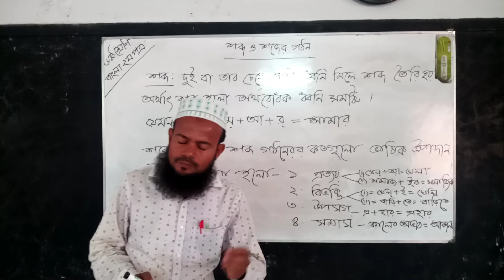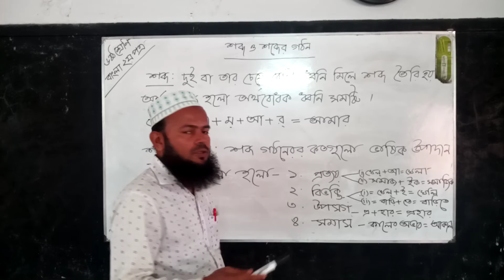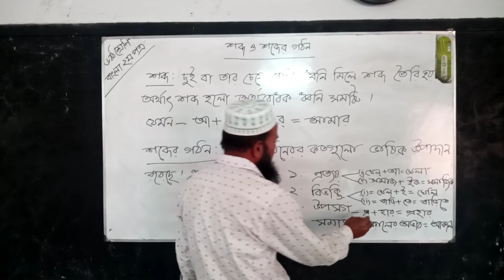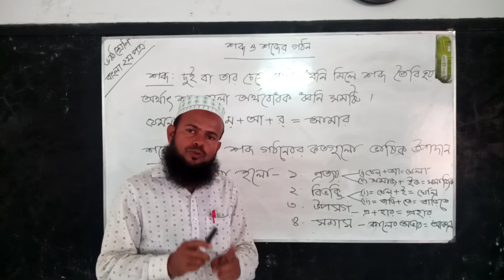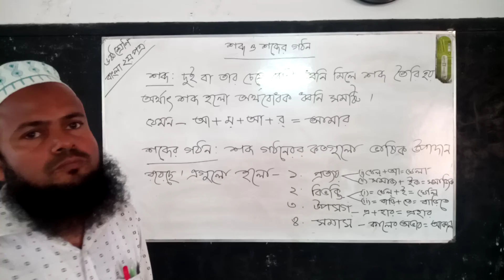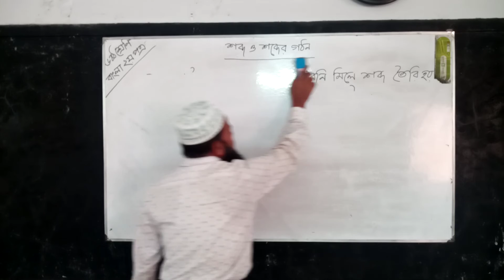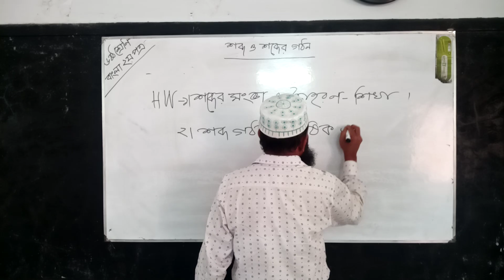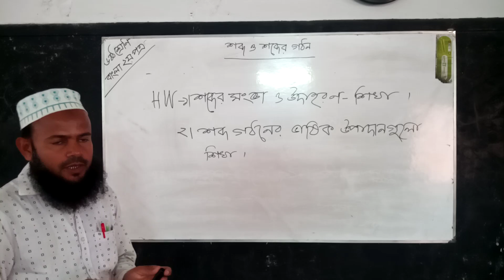৬ষ্ঠ শ্রেণিঃ বাংলা ২য় পত্রঃ শব্দ ও শব্দের গঠন, মোঃ শাহ আলম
৬ষ্ঠ শ্রেণিঃ বাংলা ২য় পত্রঃ শব্দ ও শব্দের গঠন,  মোঃ শাহ আলম